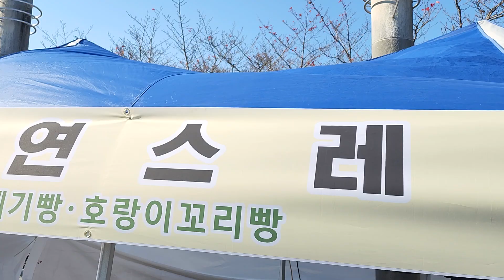겨울간식 따끈따끈 호랑이 치즈빵 맛 끝내주게 좋네요.